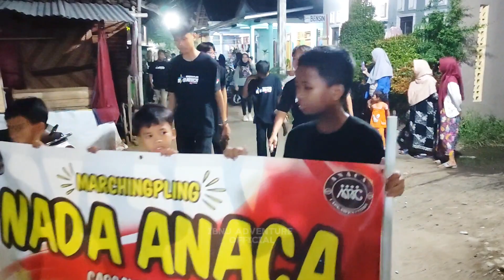Pawai Wisuda TPQ DARUL HIKMAH Capgawen Utara Kedungwuni Pekalongan 2024